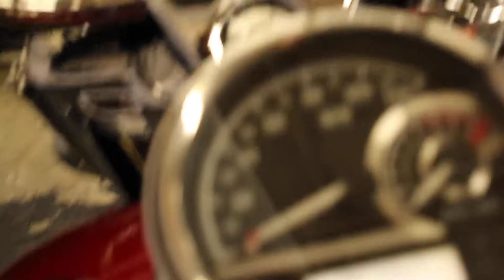2019 Road King at Biggs Harley-Davidson in San Marcos, CA